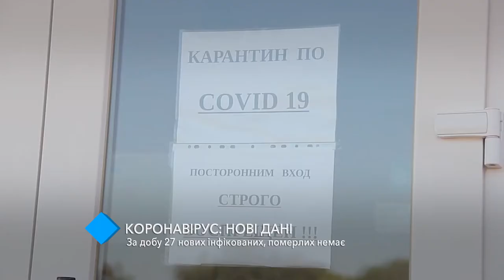Коронавирус в Одесской области: за сутки – 27 новых инфицированных